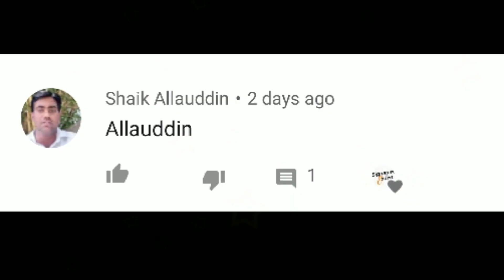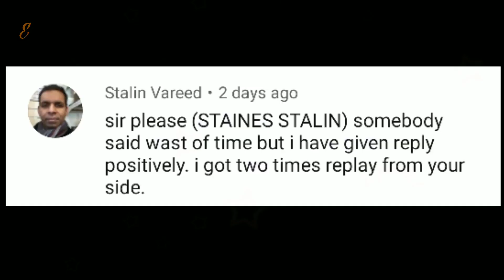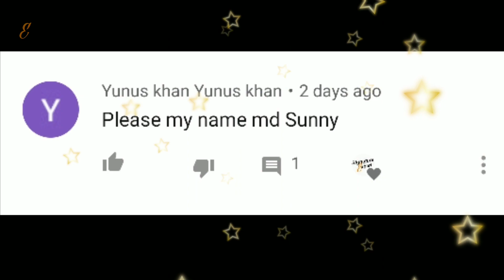✔️ Top 10 Best Signature Designs | Best Signature Style For My Name ( BEST SIGNATURE )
Hello friends

our queries -
1. signature of my name
2. online signature
3. signature
4. best signature for my name
5. signature creator
6. cool signature
7. famous signature
8. beautiful signatures
9. my name signature
10. signature style
11. my live signature
12. signature type
13. best signature